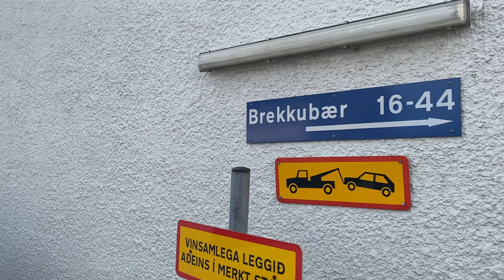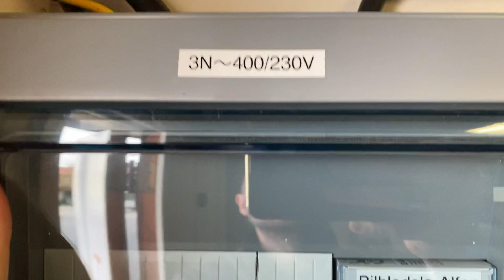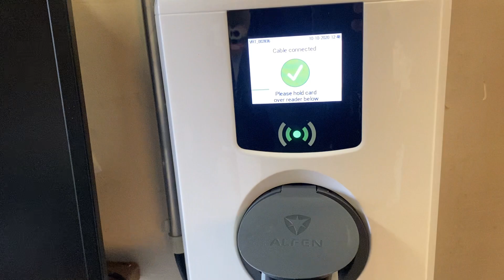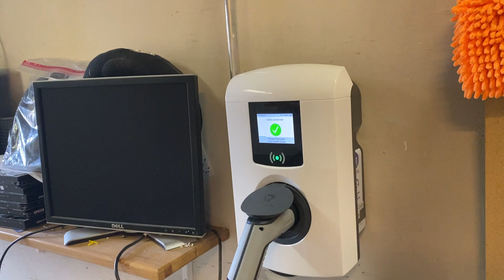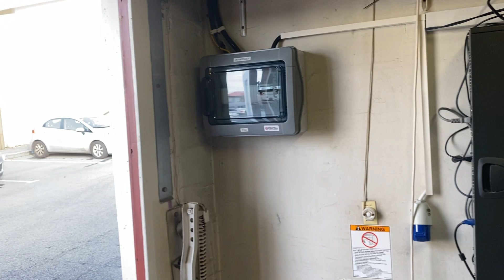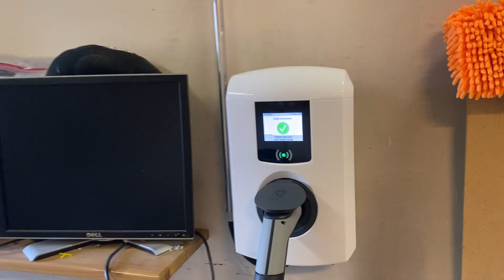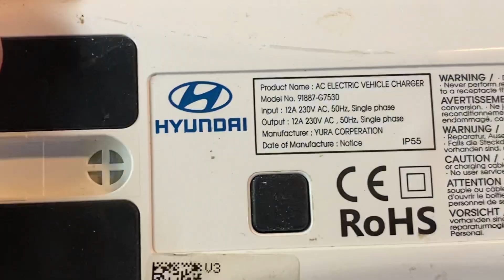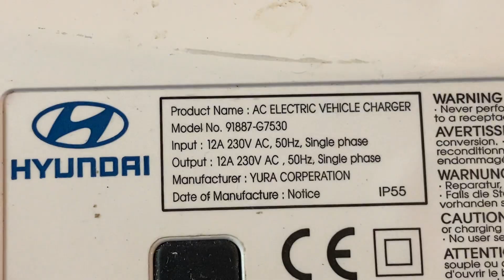Hleðslustöðvar í raðhúsum 30 stk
Ef virkni er en í gildi ( sjá tengill að ofan ) þá geturu
notaðu tilvísunartengilinn minn til að kaupa Tesla-vöru og fáðu inneign sem þú getur innleyst fyrir sérverðlaun. Við kaup á bíl.